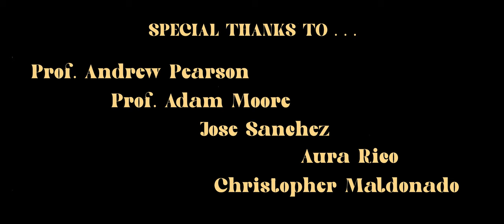“The Thrill Can Kill” | CSULB SHORT FILM 2022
A CSULB Narrative Production short.

WRITTEN & DIRECTED by Joshua Payne
STARRING Ava Gergovich & Josh Maldonado
PRODUCED by Ben Van der Meer
DIRECTOR OF PHOTOGRAPHY Drake Konishi
PRODUCTION DESIGNER Andrew Cardoso
FIRST ASSISTANT DIRECTOR Ben Van der Meer
FIRST ASSISTANT CAMERA Adalyn Verstegen
SECOND ASSISTANT CAMERA Eryn Broughton
SOUND MIXER Jake Gardhouse
GAFFER & KEY GRIP Abraham Abotel
G&E ASSISTANT Miki Inoguchi
EDITED by Adalyn Verstegen
VISUAL EFFECTS by Joshua Payne
COVID COMPLIANCE OFFICER Daniela Mejia

A GROOVY THANKS TO…

Prof. Andrew Pearson
Prof. Adam Moore
Jose Sanchez (Equipment Center Manager/Hybrid Reservation Tech)
Aura Rico (Equipment & Facilities Hybrid Support Tech)
Christopher Maldonado - (Production & Technical Safety Supervisor)

Michael Payne
Greta Payne
Patti Payne
Gwendolyn Payne
Mayah Felix

-Production Office-
Diana Rincon-Zepeda
Riley Eggleston
Nayeli Quiroz

-Equipment Center-
Luke Pajari
Michael Osorio
Alyssa Song
Parvathi Devi
Chris Padron
Citlally Valdez
Jessica Gutierrez

MUSIC USED
Riders on the Storm - The Doors
Once Was A Time I Thought - The Mamas & The Papas

NOTE: Despite the opinion this film may present, I fully support psychedelic drug use…

“Avoid all needle drugs, the only dope worth shooting is Richard Nixon.” - Abbie Hoffman